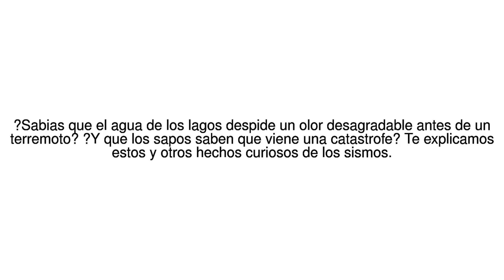Noticias del Mundo Cambios en la duracion del dia y otros 4 datos ... 18/05/17